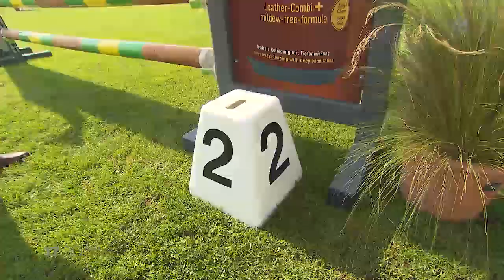Spring- und Dressurreiten: Die Landreporterin beim 69. Landesturnier in Bad Segeberg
In Bad Segeberg gibt es dieses Wochenende wieder Pferdesport vom Feinsten zu erleben. Beim Landesturnier ermitteln die Spring- und Dressurreiter bereits zum 69. Mal ihre Champions und müssen dabei in drei Prüfungen Durchhaltevermögen beweisen. Eröffnet wird das Traditionsturnier durch die Youngstars: Das sind die sieben bis acht Jahre alten Pferde, die gerade erst ihre Karriere als mögliche Springstars der Branche starten. Bis zum 24. September bleibt es in Bad Segeberg auf dem Turnierplatz an der Eutiner Straße noch sportlich.